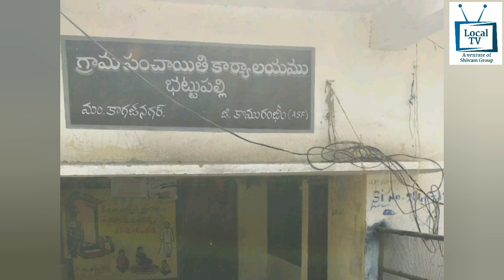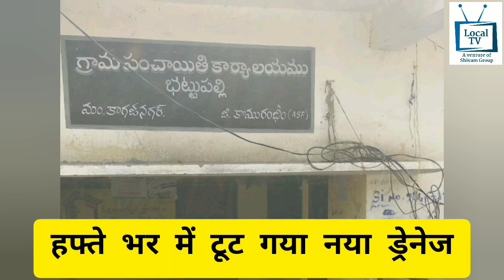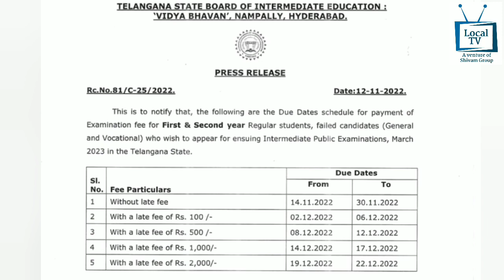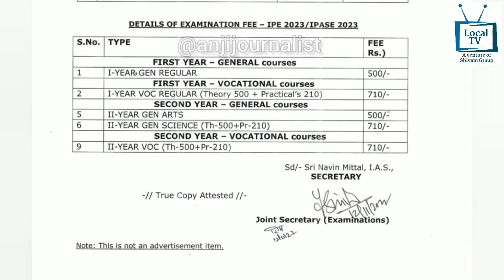Local News SKZR 15.11.2022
Local News
Kagaznagar
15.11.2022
Hindi